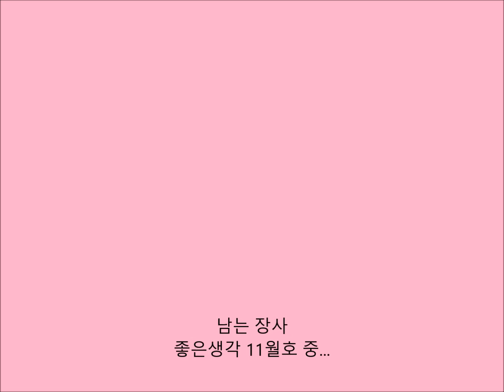남는 장사 (좋은생각 11월호)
누군가 그랬다. 우리는 살면서 세상에 잘한 일보다 잘못한 일이 훨씬 많다고. 그러니 우리의 삶은 언제나 남는 장사이며 넘치는 축복이라고. 지나고 후회 말고 살아 있는 이 순간을 감사하라고. (노희경)